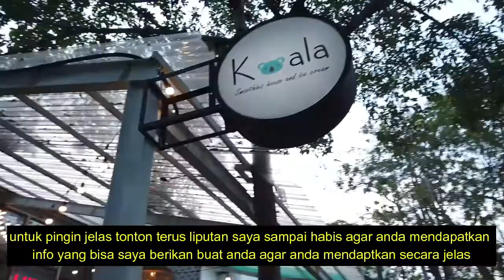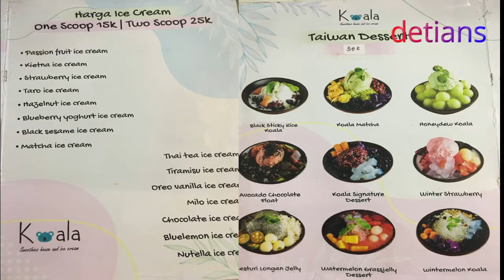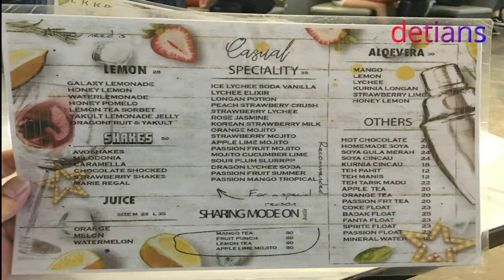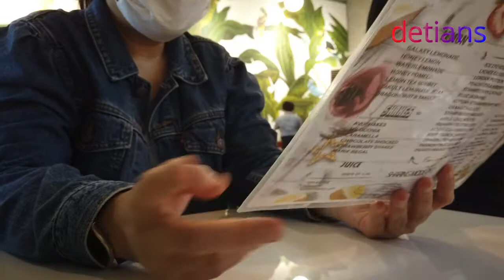LKKR Lekker Urban Food House II Jl.Candi Borobudur II Cafe & Resto II Medan II New Normal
Tempat ini saya rekomendasikan buat anda tempat ini cabang ke 3 nyaman serta banyak tempat untuk foto yang bagus serta harga sangat nyaman di kantong untuk pingin tau tonton terus liputan saya sampai habis ,makasih